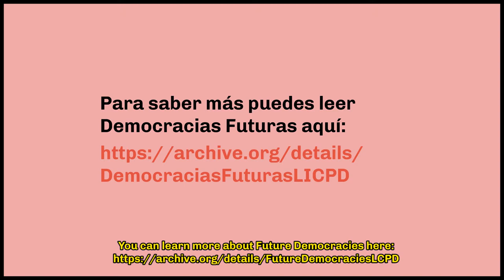DECIDE MADRID VIDEO3